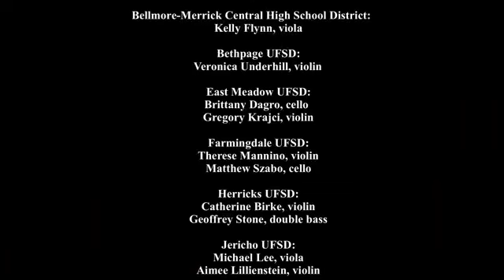“Going Home” YouTube 360p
Herricks High School Music Students virtual concert "Going Home"